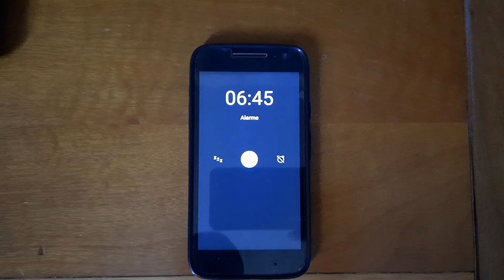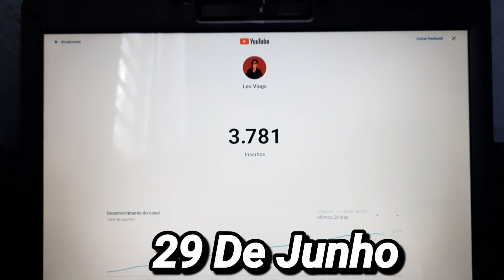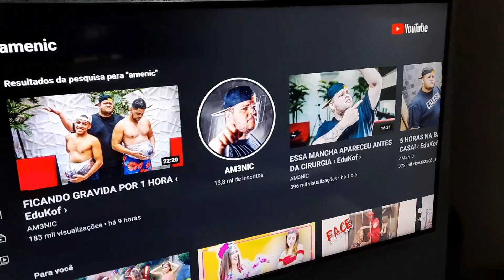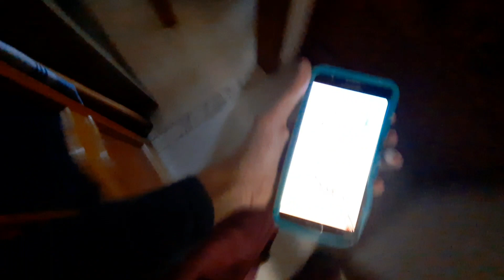MINHA ROTINA de EDITOR DE VIDEOS para YOUTUBERS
Foi Mal Galera Pelo ClickBait .

GALERA HOJE IREI MOSTRAR MINHA ROTINA DESDE DA HORA QUE EU ACORDO ATE A HORA QUE DURMO ,VOU MOSTRAR EU EDITANDO OS VÍDEOS DO CANAL E PARA OUTROS YOUTUBERS .